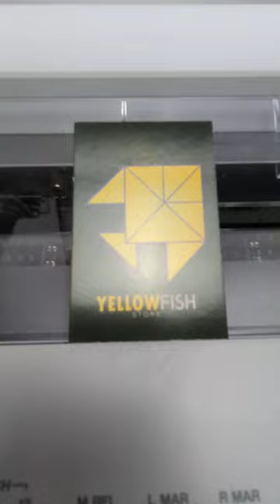Brother Electronic Typewriter GX-6750 Correctronic Test